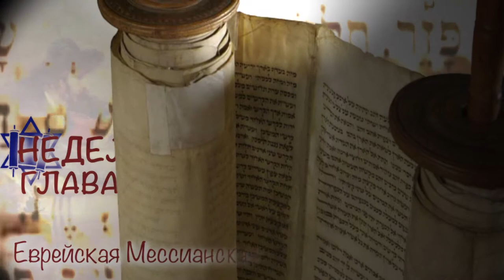21.06.2014 "Корах" Олег Щепанский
Недельная глава Торы - "Корах"
Еврейская Мессианская Община "Свет Мессии"
г. Одесса 2014
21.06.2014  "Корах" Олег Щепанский